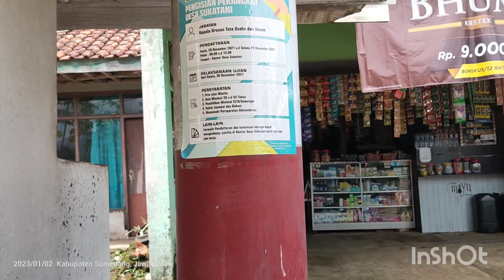otw sumedang tol cisumdawu terbaru